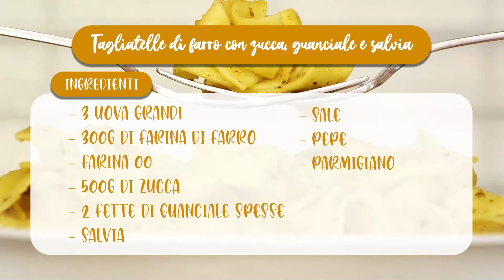A CASA E IN FORMA - Ricetta tagliatelle di farro con zucca e guanciale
In questa puntata di A casa e in forma, condotta da Manuel Bartolini, la food blogger Valeria Santivetti prepara delle gustosissime tagliatelle di farro con zucca e guanciale